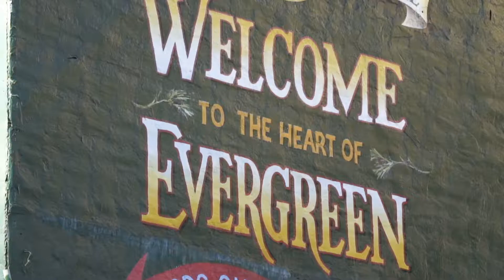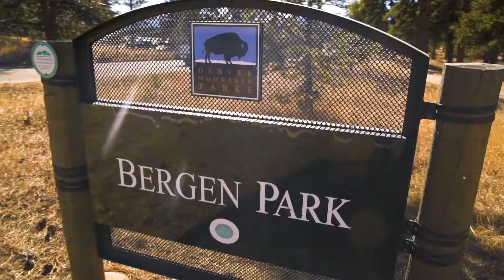Tupper's Team calls Madison & Company Properties Home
Tupper's Team calls Madison & Company Properties Home and talks about their new office in Bergen Park.